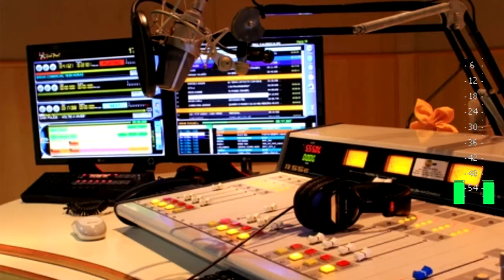((( ABERTURA))) Programa Rádio Show com Paulo Henrrique - 10/03/22 Ativa Fm 92,7 Eunápolis/BA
► De um like no video !